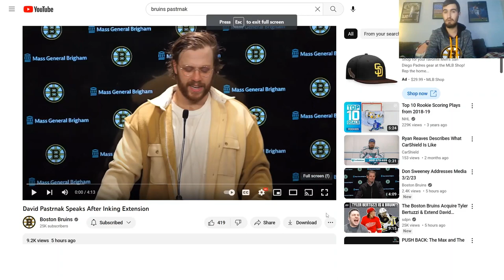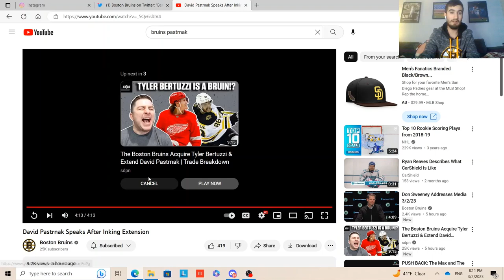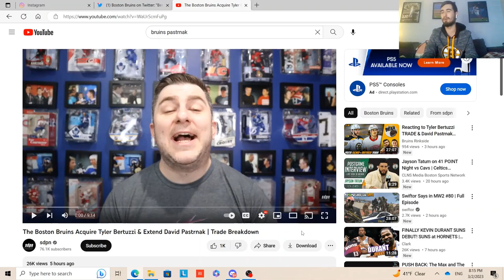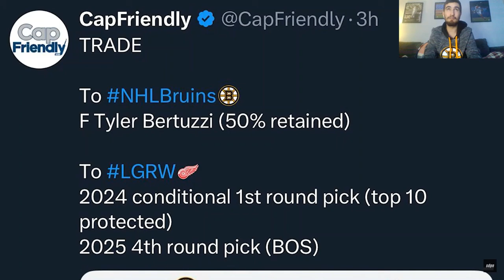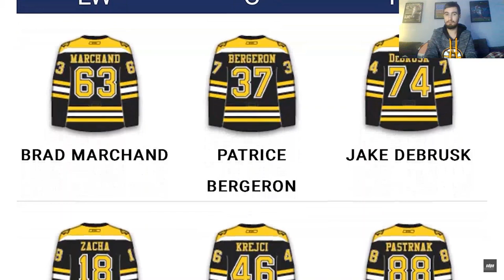BRUINS FAN REACTS TO DAVID PASTRNAK BEING EXTENDED! THE BRUINS AQUIRE TYLER BERTUZZI AS WELL!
A double upload for the first time on this channel! This was for good reason; the Boston Bruins have extended David Pastrnak on an 8-year contract worth 90 million dollars! No one needs to know how good Pasta is, he is the best of the best and is one of the best players in the league! The Bruins also made a trade with the Red Wings for Tyler Bertuzzi who last year when healthy scored 30 goals on 32 assists which is 62 points, and he is 26. When healthy he is a 20-30 goal scorer and anywhere between 45-60 points. If you thought that being a Bruins fan could not get much better, well it did!